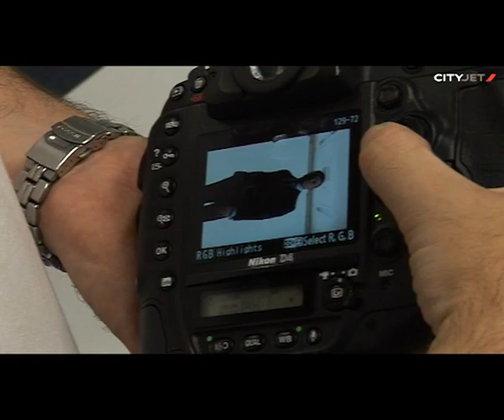Leinster Rugby Photoshoot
Leinster Rugby photoshoot with CityJet for a recent advertising campaign. Check out the action with our behind the scenes footage from the shoot!